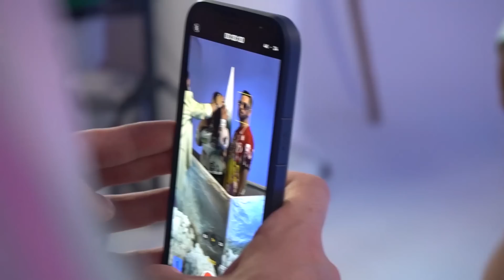Raffy, Ivan Granatino - Ratatà (Boom) Video Backstage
Backstage by Aleks Kharabara
Planet R under exclusive license to Sony Music Entertainment Italy S.p.A.
Coreografia: Giovanni Mauriello (Learn in the box)
Ballerini: Massimo dell'Aversano
Andrea Sola
Nicola Barretta
Giuseppe Pastore
Stylist Raffy : Claudia Hasa
Stylist Ivan Granatino: Veronica Carmen Massa
Make-up: Monia Iovino, Valentina Iavolato
Hair : Antonio Eremitaggio

Label: Planet R/ Epic
Produzione : Take Away Studios
Autori e compositori
Fabio Pizzoli Giorgio Pesenti Giovanni Granatino e Vincenzo Pezzella
Edizioni Peermusic Italy Napule Allucca Planet R e Senza Dubbi Sas

Comunicazione digital Tendent’s Agency
Comunicazione Stampa Germanelli
Comunicazione Radio Latlantide